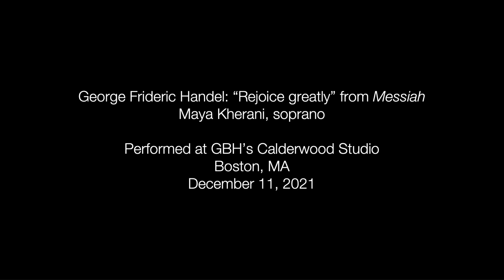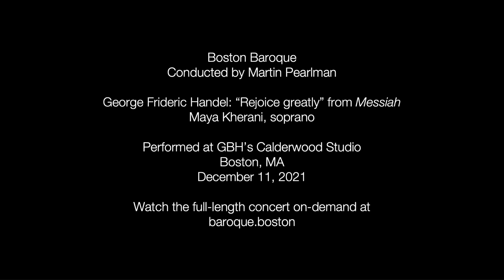Boston Baroque — "Rejoice greatly" from Handel's Messiah with soprano Maya Kherani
Soprano Maya Kherani performs "Rejoice greatly" from Handel's Messiah, led by Music Director Martin Pearlman. Recorded December 11, 2021. Calderwood Studio at GBH.